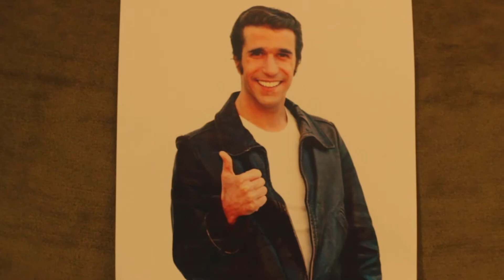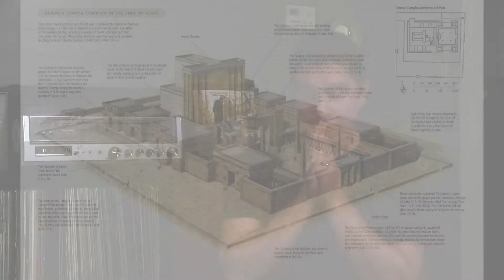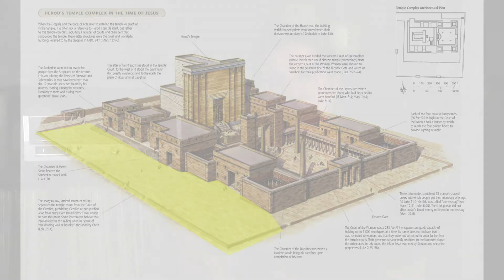WK 5 | Shepherding the Margins | Pastor Mike Gardiner